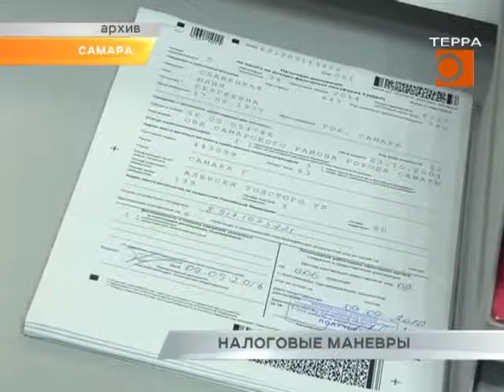Размер НДФЛ могут привязать к пенсионным отчислениям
Новый шаг к введению в России гибкой системы налогообложения доходов физических лиц собирается сделать минфин. Причем увязать рост сборов чиновники хотят не с общим объемом доходов, а с размером пенсионных отчислений. Чем большую часть зарплаты человек откладывает на пенсию, тем ниже у него будет ставка НДФЛ и наоборот. Напомню, "Терра" уже рассказывала о том, что самарские налоговики отчитались о рекордном увеличении сборов. Они выросли на 60% с начала года, по сравнению с первыми двумя месяцами 16-го. Это в первую очередь акцизы, НДС, а также налог на доходы физических лиц. В частности перечисления в бюджет от НДФЛ превысили 5 миллиардов рублей. Как изменится порядок и размер налогов, если инициативу чиновников одобрят, узнавал Леонид Кошман.